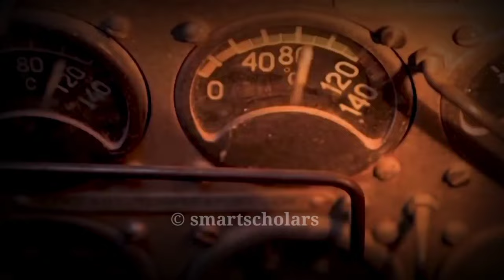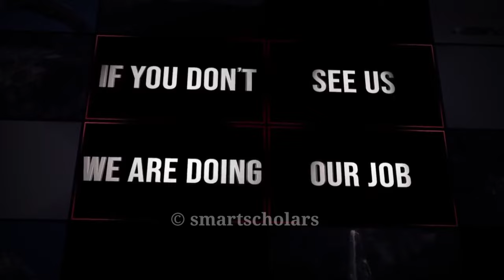The Untold Story of Jaswant Singh Rawat: The Hero You Never Knew! By @smartscholars424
Credit Source: "Special thanks to [@pibindia ] for their valuable contribution to this video. Make sure to check out their channel for more amazing content!"

IN THIS VEDIO - Rifleman Jaswant Singh Rawat was an Indian soldier who displayed exceptional bravery and courage during the Indo-China War of 1962. Born on 19 August 1941 in Uttarakhand, India, Rawat served in the 4th Battalion of the Garhwal Rifles Regiment.

During the Battle of Nuranang in Arunachal Pradesh, Rifleman Rawat was stationed at a forward post called Jaswantgarh, along with a small group of soldiers. Despite being heavily outnumbered, Rawat and his comrades valiantly defended the post against the Chinese forces for several days.

Rawat's exceptional marksmanship and resourcefulness played a crucial role in inflicting heavy casualties on the enemy. He would cleverly move between different positions, disguising himself as different soldiers, and using guerrilla tactics to confuse the Chinese troops.

Tragically, Rawat was eventually captured by the Chinese and executed. However, his heroic actions and sacrifice continue to inspire generations of Indians. He was posthumously awarded the Maha Vir Chakra, one of India's highest military honors, for his exceptional valor and unwavering determination in the face of adversity.

Today, Jaswantgarh stands as a memorial to Rifleman Jaswant Singh Rawat, honoring his bravery and serving as a reminder of the sacrifices made by Indian soldiers in defending the nation's borders.